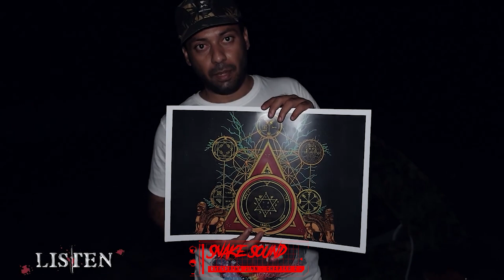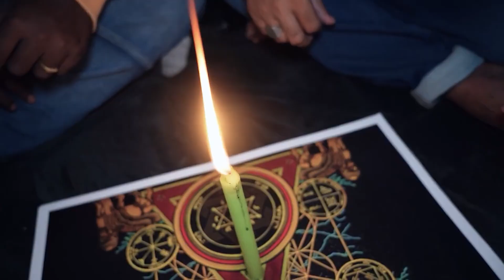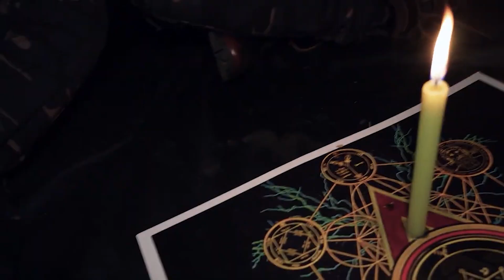EXPLORING JINN கோட்டை CHAPTER 2 | SIMPLY SARATH | FAYAZ THAMIZHAN | RAHUL |BEING JAGAN | JINN ARIVAL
HAUNTED PANIC MALL - PART 1 | SIMPLY SARATH | RAHUL | BEING JAGAN | AKASH இறந்து போன ஆவியின் அமானுஷ்ய வேட்டை
THE END: SIMPLY SARATH | SUHAIL VLOGGER | RAHUL |உடல் கருகி இறந்து போன கொடூர ஆவி

GHOST ACTIVITIES EXPLAINED
Below are some of the popular uploads done by Sarath bro.
MYSTERY FACTORY CONCLUSION:
SKILLFUL PSYCHO
DO OR DIE -PART 2
HELL OFFICE
DO OR DIE !!
EVIL MILL
THIGIL THEATRE
MATTER HOUSE
FIRE FACTORY
PSYCHO HOUSE
HAUNTED 1980's THEATRE
EXPLORING JINN - EPISODE 2
DANGEROUS DEMON COLLEGE
WE WENT TO VADAKAN'S FACTORY
WE WENT TO SPOOKY SCHOOL
WE WENT TO HORROR HOUSE
THIS APARTMENT IS HAUNTED
THIS IS SCARY !
HE IS POSSESSED
EXPLORING JINN - EPISODE 1
PSYCHO RETURNS
HORRIFYING HIGH SCHOOL (Extremely scary)
TERRIFYING DOLL RITUAL
PEI FORT
LIGHTS OUT CHALLENGE !
CREEPY GIRLS HOSTEL 2
MYSTERY FACTORY - 2
DEMONTE COLONY GHOST TALKED WITH US
MYSTERY FACTORY
VADAKANS ATTACKED US !
ARANMANAI - THE CONCLUSION Followup video
JINN ATTACKED US!
CREEPY GIRL'S HOSTEL
K.G.F - TREASURE HUNT
WE WENT AGAIN (IT FOLLOWS PART 2)
KARILATTU LUPPAM Live ghost hunting
IT FOLLOWS - SIMPLY SARATH
LATEST HAUNTED BUILDING Ghost Hunt Went Wrong
FEAR FACTORY-UNSOLVED (PART 2)
"FEAR FACTOR(Y)"
YAAR IVAN (யார் இவன்)
FRENCH CASTLE This Ghost Hunt Terrified Us
BOYS HOSTEL Ghost Answered My Question(Extremely Scary)
ARANMANAI - THE ENDPranking Simply Sarath & Being Jagan (Gift Prank Gone Wrong)
simply sarath family,
simply sarath fans,
simply sarath ghost app,
simply sarath ghost videos tamil new,
simply sarath gin,
simply sarath ghost game,
simply sarath games,
simply sarath hosur,
simply sarath karikattukuppam video,
simply sarath karikattukuppam,
simply sarath kalpalli cemetery,
karikattukuppam ghost simply sarath,

THE SHADOW GIRL SHE IS EVERYWHERE | GRAY WOLF VASU | GHOST ACTIVITIIES EXPLAINED |PEI VIDEO REACTION

THE SHADOW GIRL FOLLOWING US
Terrifying encounter at abandoned mental hospital
ABANDONED FACTORY - PART 1
ABANDONED FACTORY - PART 2
HAUNTED APARTMENT PART 2
HAUNTED APARTMENT - PART 1
WE GOT STUCK THERE -PART 3 GRAY WOLF VASU
gray wolf vasu shopping mall,
gray wolf vasu prank,
gray wolf vasu phone number,
gray wolf vasu whatsapp status,
gray wolf vasu video